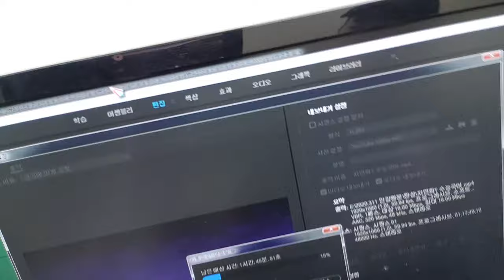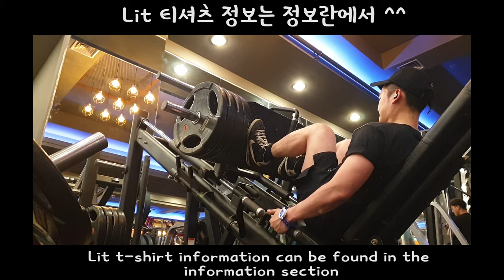[Emergency] We've lost CM!!!!!!! What the hell is he doing now???